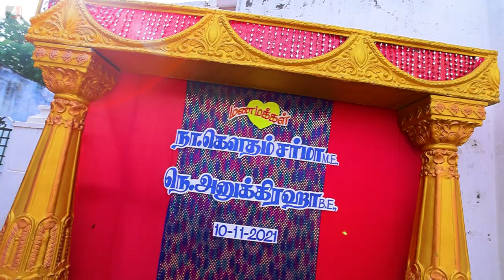Gautham Sharma & Anugraha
Wedding highlights 2022 Video|| Gautham & Anu || Tamilnadu||Tirunelveli || Short Story || jeni Photography tirunelveli ||